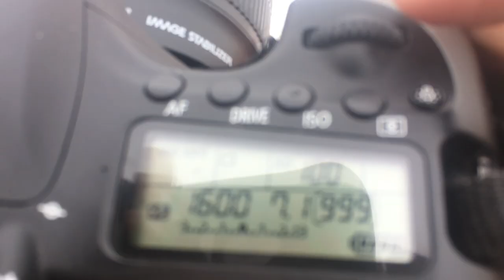Fog Photography From Today (Canon 60D DSLR)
Went out and did some fog photography. It went okay, and here are the results. I used my Canon 60D DSLR Camera with the 18-135mm kit lens for these shots.